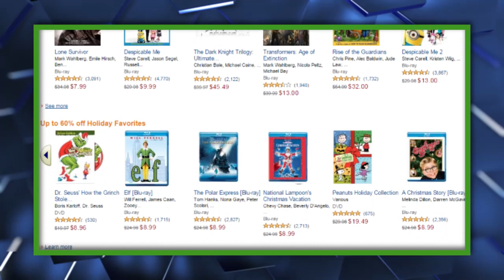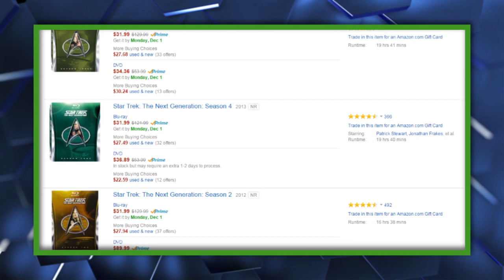Black Friday Movie & TV Deals - The Know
Want to score some movies or TV seasons on the cheap? Good, because they're getting SUPER cheap for Black Friday.